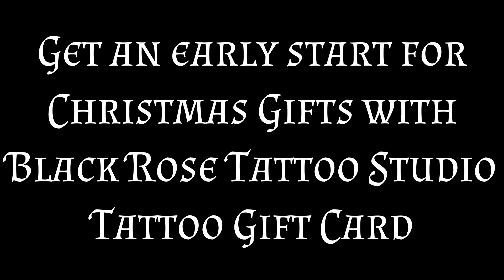Black Rose Tattoo Studio Gift Certificate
Let's get Christmas started early with a Tattoo Certificate for that special someone in your life.

FreeBackgroundMusic

Google+ - goo.gl/TybZuK

Yris

Bthelick